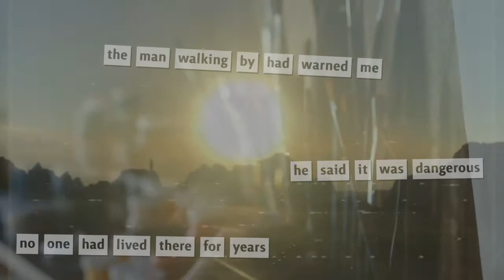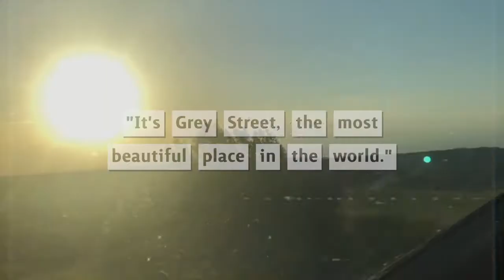grey street trailer | H.S.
grey street by saswee4 on wattpad

hello! i wanted to make a fanfic trailer for one of my top three favorite harry styles fanfictions. This book is absolutely amazing and I highly encourage you to check it out!